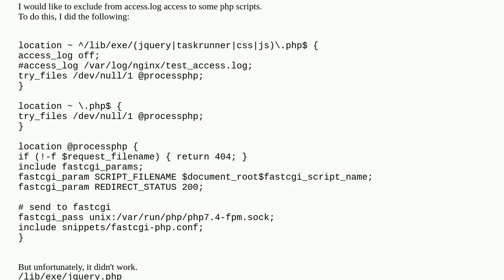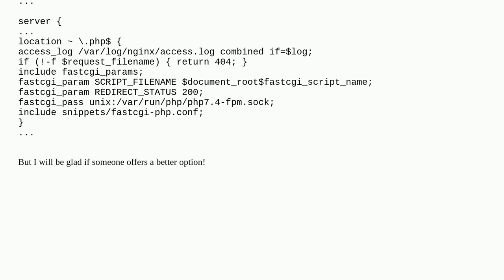Do not log access to some php scripts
A special thanks goes out to the community

  php logging nginx